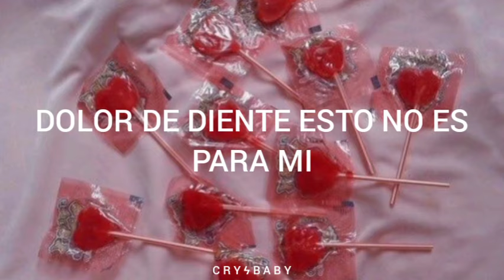Canción de Masha y el Oso en ruso (tiktok)